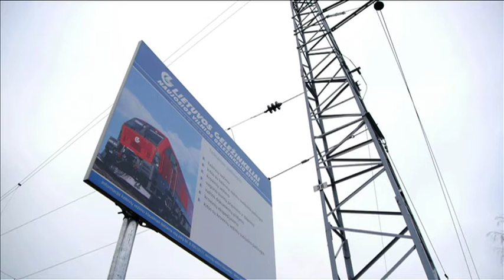Lietuvos geležinkeliai elektrifikacija